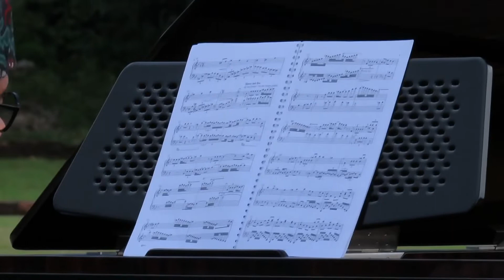KONSER TOUR RAPSODIA NUSANTARA, ANANDA SUKARLAN PAKAI BATIK DAN LACAK JAMBI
Pianis dan komposer terkenal Ananda Sukarlan memainkan piano Sjuman+Renanda pada rangkaian konser Raspodia Nusantara dan Kejayaan Nusantara di Candi Muaro Jambi, Kabupaten Muaro Jambi, Provinsi Jambi.

Baju kemeja batik Jambi
Lacak adalah ikat kepala kaum laki2 Jambi
terbuat dari bahan batik Jambi